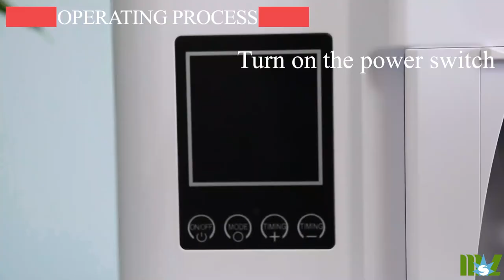Oxygen for Your Family,Health for Your Future----2L Oxygen Concentrator MSLZY41Plus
Oxygen for Your Family,Health for Your Future
2L Oxygen Concentrator MSLZY41Plus